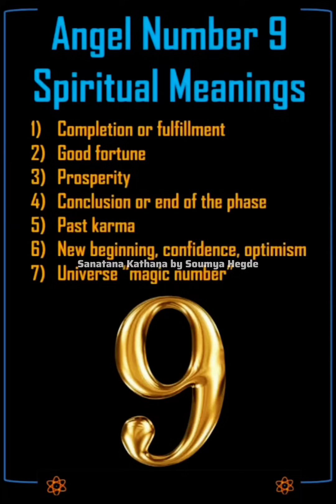Navratri and NavDurgas | ಪ್ರತಿ ಹೆಣ್ಣಿನ ಒಂಭತ್ತು ಅವತಾರ | Sanatana Kathana | Soumya Hegde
✨Please consider buying authentic Lucknow chikankari wears from my own brand
soulkari_chikankari
✨DM our insta page to place orders.